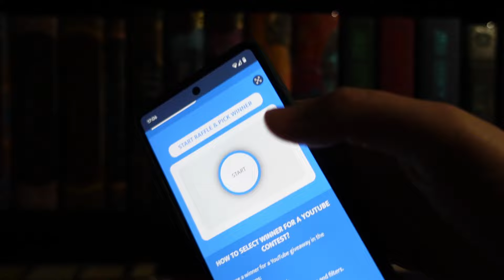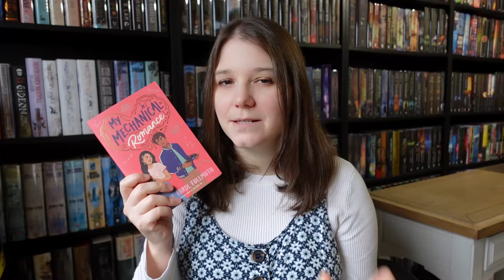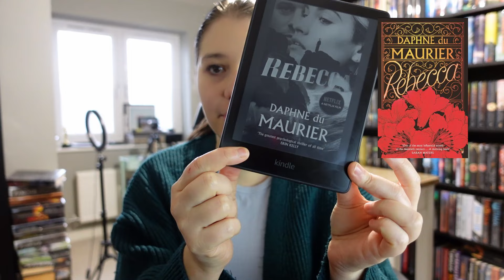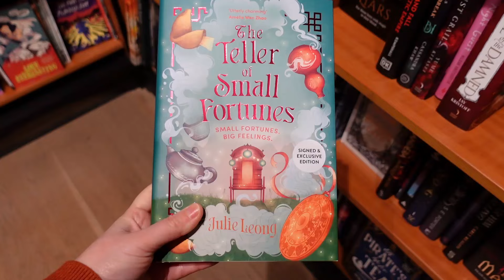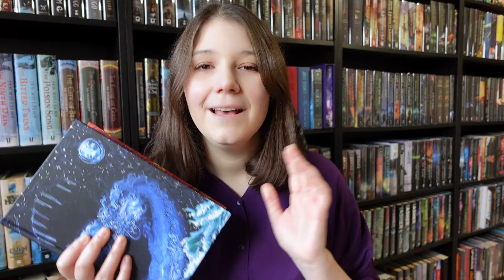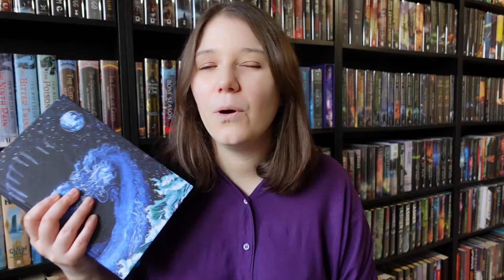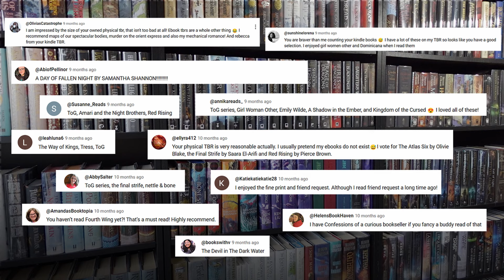reading YOUR book recommendations from my owned tbr 📚✨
Welcome to a new reading vlog! Over the past few weeks I've been reading books you recommended from my owned tbr I shared at the start of this year.

📚 BOOKS MENTIONED 📚
Rebecca by Daphne Du Maurier
Dominicana by Angie Cruz
A Day of Fallen Night by Samantha Shannon*
Girl Woman Other by Bernardine Evaristo

Asterix (*) indicates I received a copy of this book via NetGalley in exchange for my honest review.

✨ ABOUT ME ✨
Hey, I'm Sam and I'm a book lover from the West Midlands in the UK. I read most genres, including fantasy, thrillers, romance, and contemporary fiction. Occasionally non-fiction and historical fiction too!